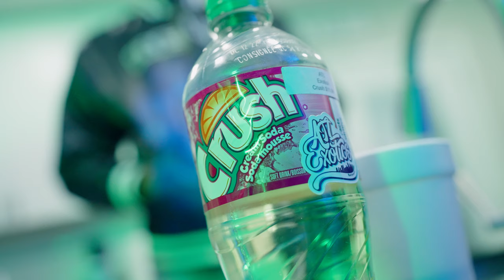"ION KNOW WHY" TRIPP PLUGG X BAGBOY X LITBUM X SLUMLIFE (OFFICIAL MUSIC VIDEO)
FILMED BY
Christopher C. Mosley